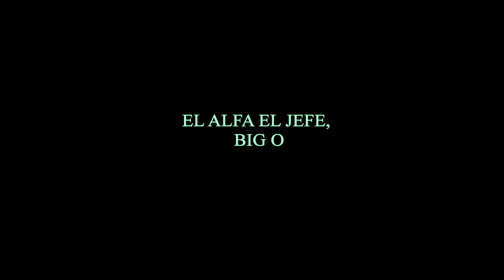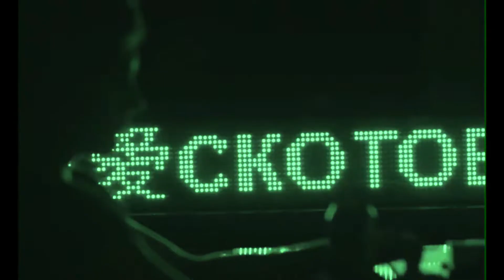NICO MORENO X EL ALFA EL JEFE X BIG O - YOUR BAD COMPAGNY FROM JAMAICA (MASHUP) [PROD. CHOCO BOOMIN]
TEMAS ORIGINALES
-Nico Moreno - Your Bad Compagny [IRR01]
-El Alfa El Jefe (feat. Big O) - PA' JAMAICA